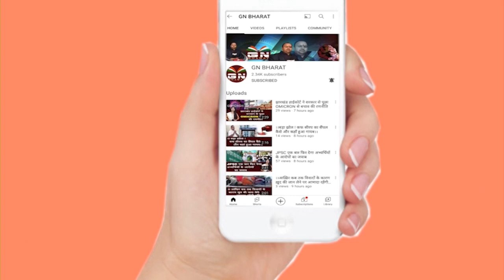Ranchi || झारखंड की बेटी और हॉकी खिलाड़ी भी डर गई, जानें क्या हुआ था उस हवाई जहाज में....